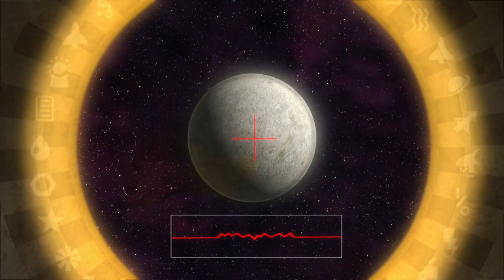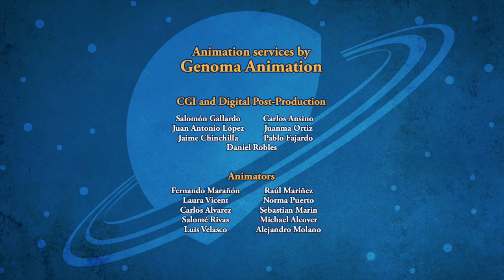SPACE RACERS: Cranberry Crater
Coot introduces the class to a Spectrometer tool that analyzes the colors of light reflected off of objects in order to determine their composition. The cadets try aiming it at various surfaces and planets, and are excited about the results it provides.

But when he points it toward the Moon, Hawk is surprised when the Spectrometer announces that a lunar crater is made of "Cranberry Rocket Fuel"! To further investigate Hawk’s amazing finding, the Racers fly to the Moon where they meet Trogon, a Russian rocket scientist who’s working in the crater. Will they be able to solve the riddle of Cranberry Crater together?